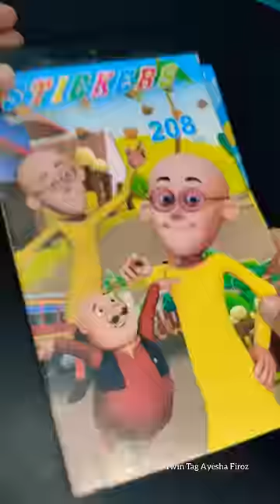200+ Sticker Book Just for ₹10 😲